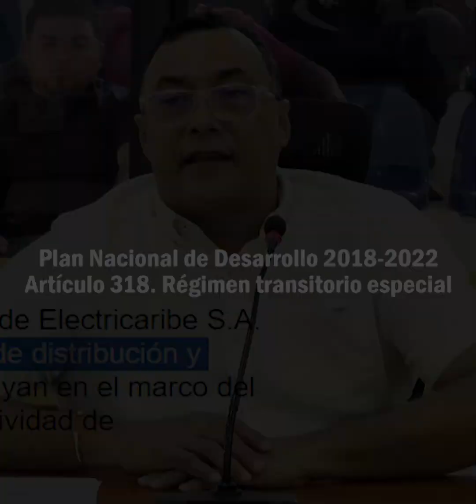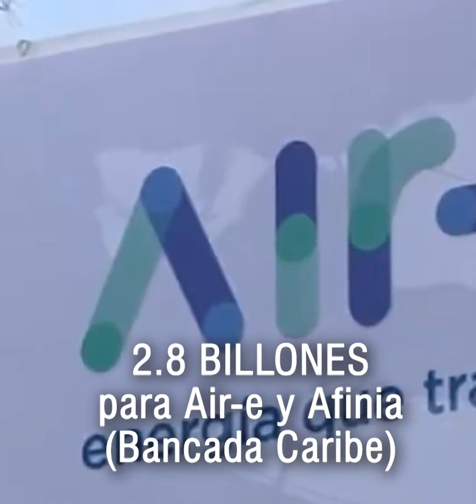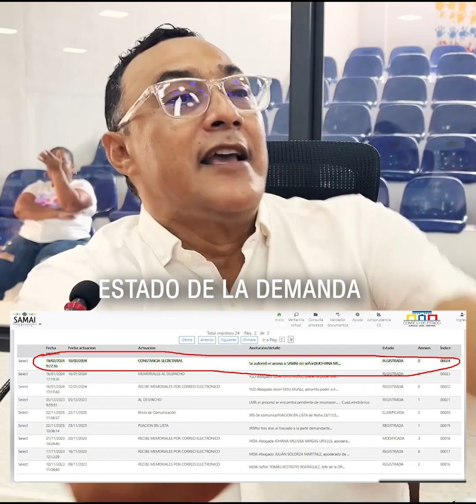ME ACULPA DE LA BANCADA CARIBE - Crisis energética en la región